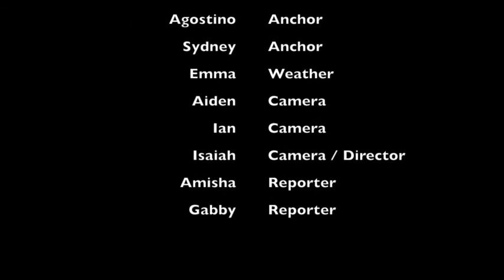Newscast 11 28 17